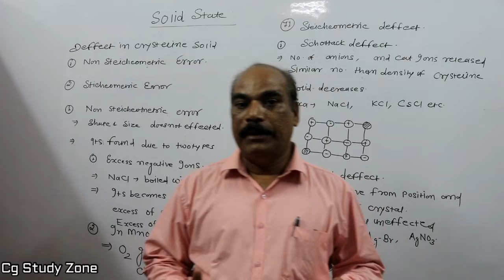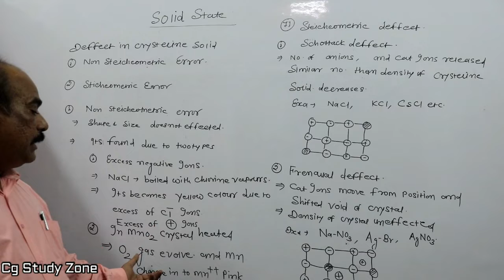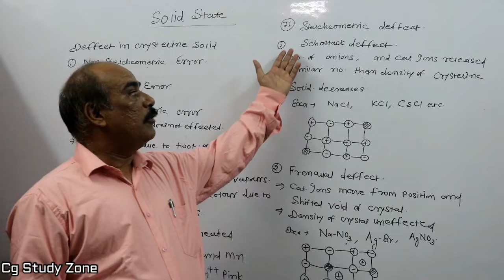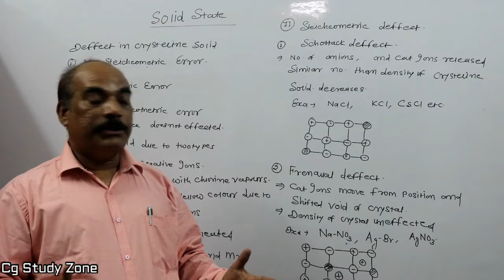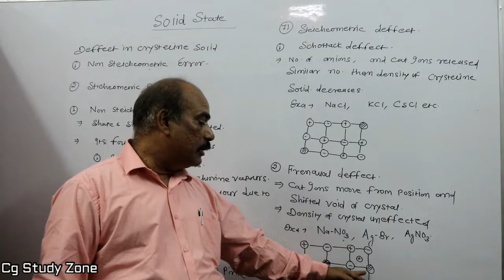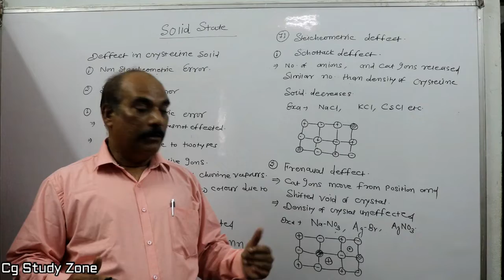Defects In crystal Structure | Solid State | Physical Chemistry | 12th CG board | CBSE | Part 3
Dosto is video me hamne physical chemistry ke solid state me crystalline defects ke bare me explain kiya gya hai ,ummeed hai ye video aapko pasand aayega .